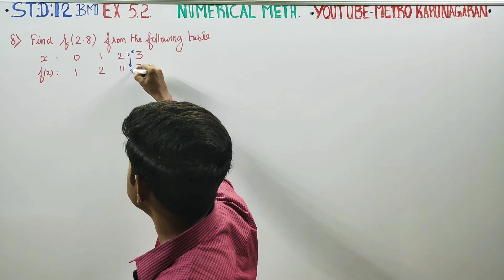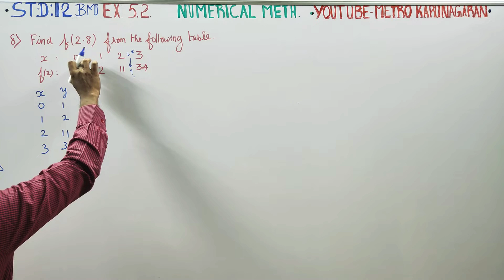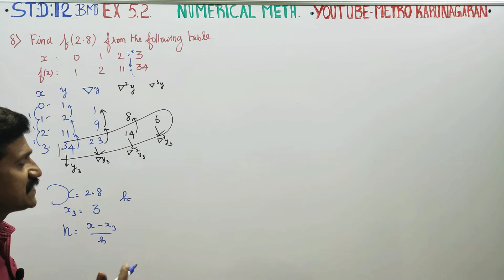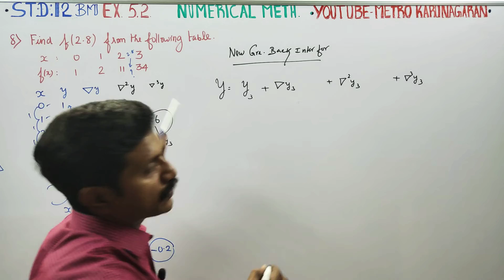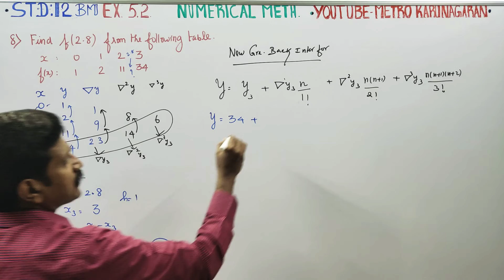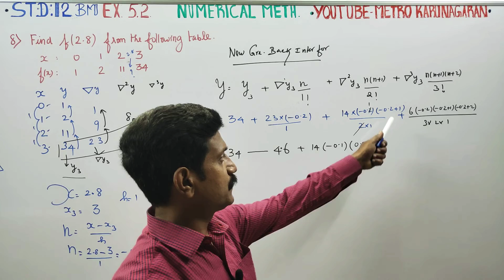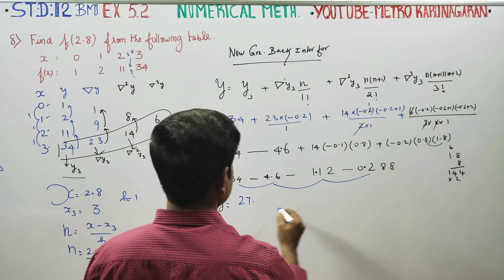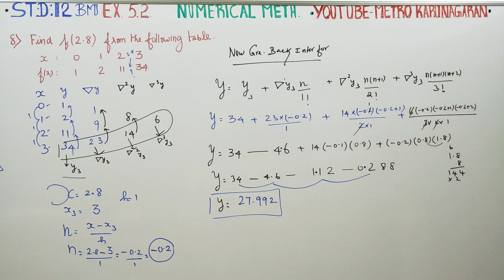12th Std BM Ex.5.2(8) Find f(2.8) from the table x 0 1 2 3, f(x);1 2 11 34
BUSINESS MATHS Tamilnadu STATEBOARD SYLLABUS

12TH STD